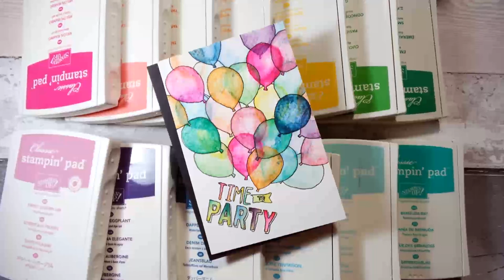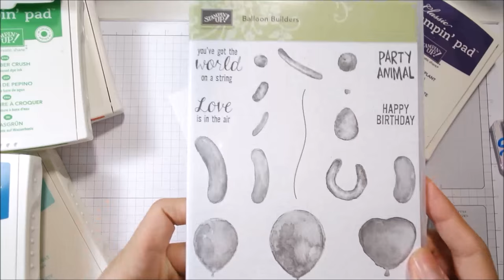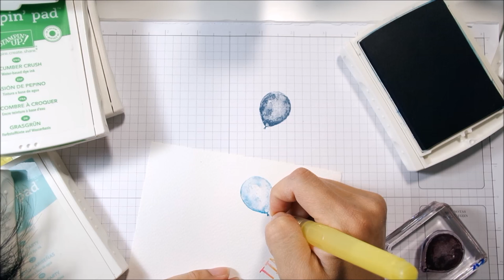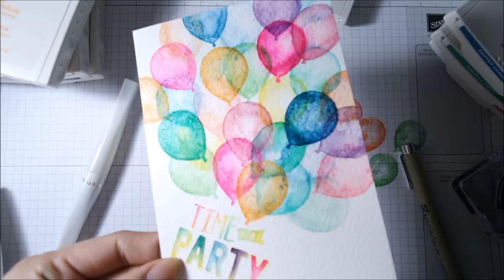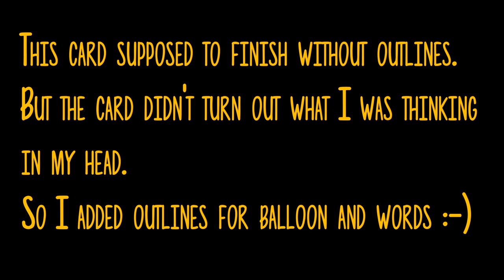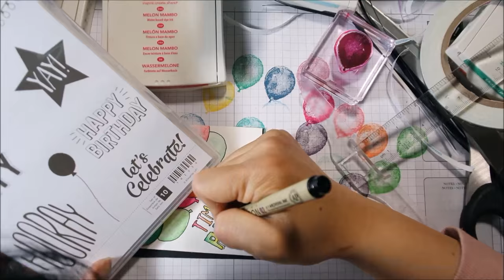Stampin' Up! Pootles Design Team Balloon Builders June Week 1- Card_2016#5 (watercolor effect)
Stampin' Up! UK Demonstrator Jerim Dickins shares a project with you.